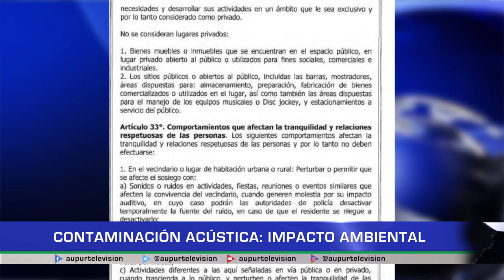Contaminación acústica: impacto ambiental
El impacto ambiental de la contaminación acústica se produce también por sus efectos en la vida salvaje. La elección de un hábitat por parte de los animales depende y, mucho, de los ruidos que se producen en él. Veamos más del tema en el espacio ambiental